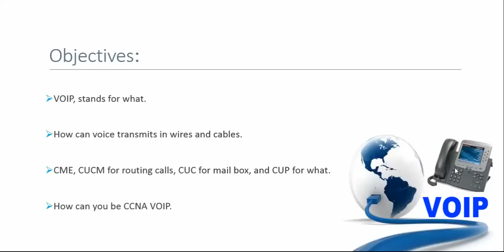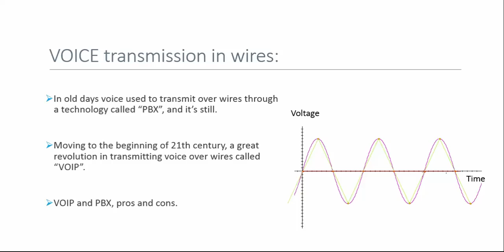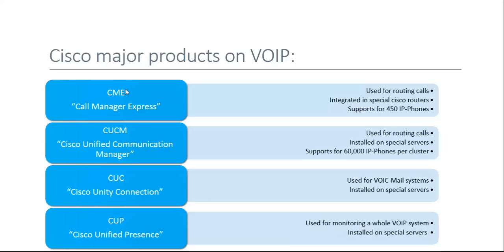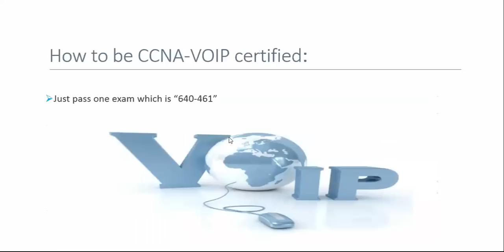05-Network Cookies Part-2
VOIP, not just a big deal when coming to design your telephony system, but also a low cost and high efficiency.
Ahmed Ra'fat will show you some tips and tricks over what a VOIP infrastructure is, and how to be CCNA VOIP certified.